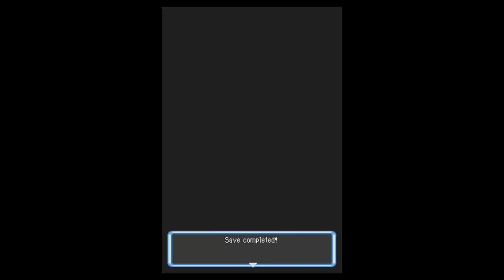Pokémon M. D. Explorers of Sky - E40 - Rainbow Stoneship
Why... so sad... and we were almost there...

We get to the Final Chapter: The Last Adventure.